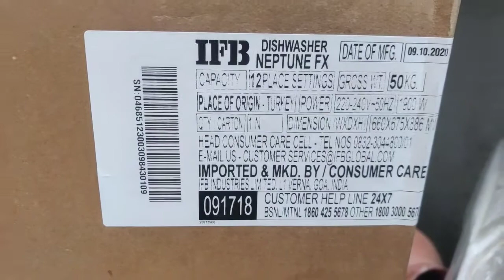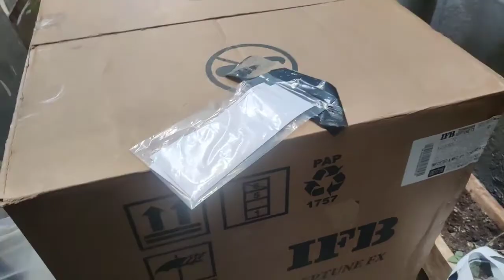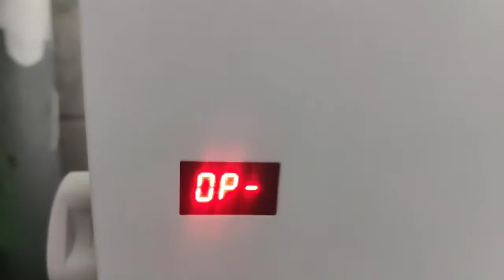MY IFB DISHWASHER